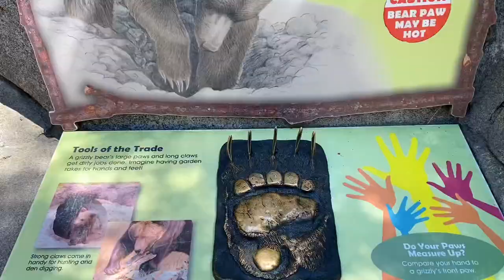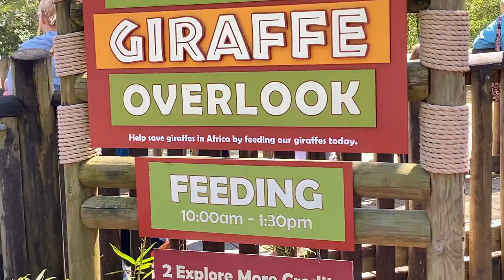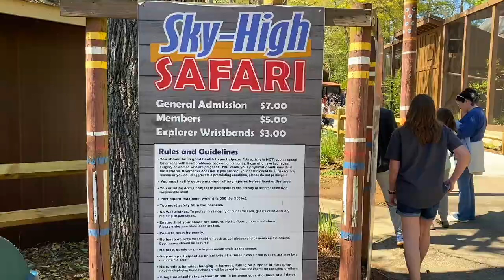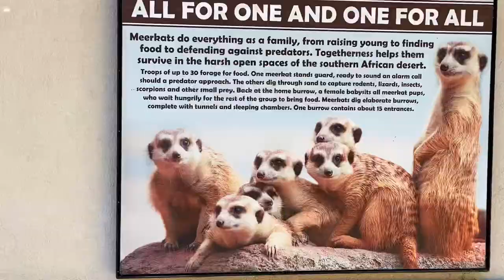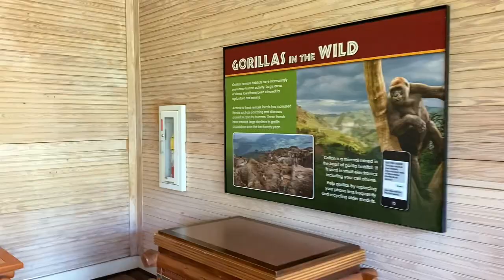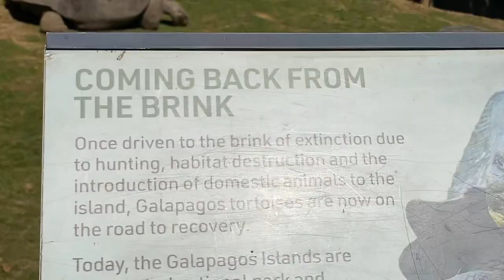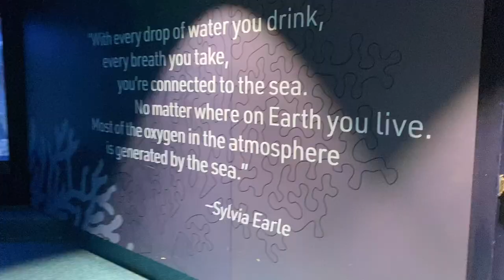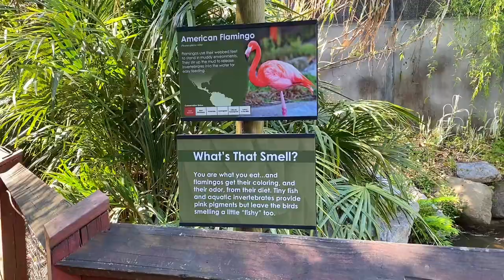VLOG | I VISITED THE BIGGEST ZOO IN COLUMBIA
I visited the biggest zoo in Columbia.